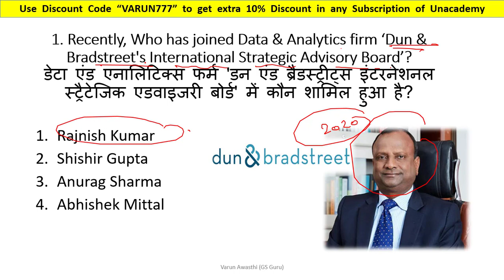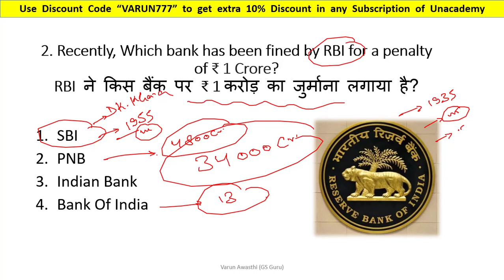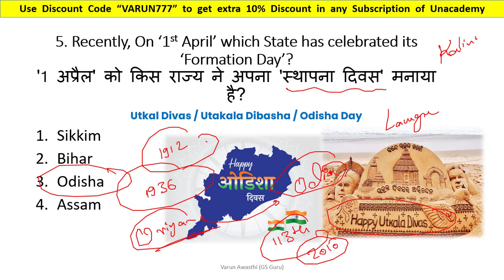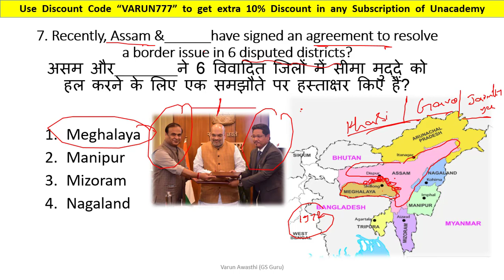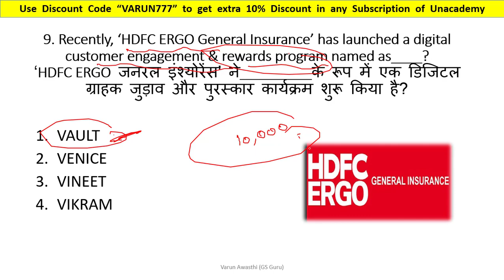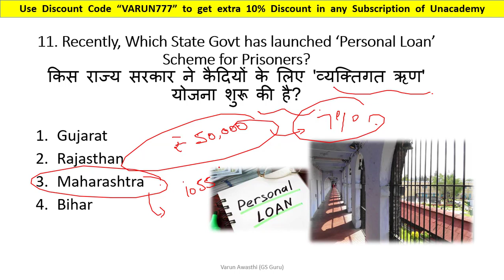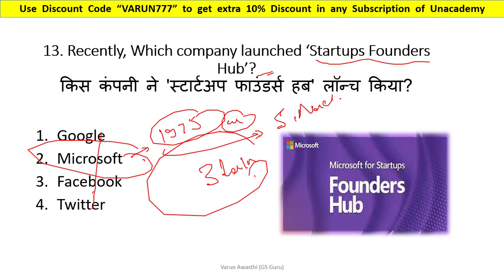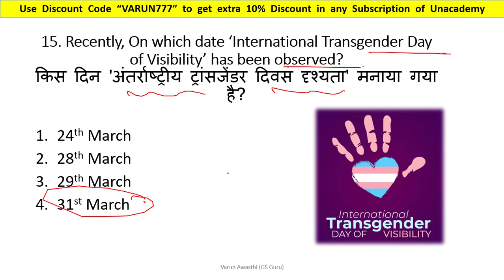2 APRIL 2022 CURRENT AFFAIRS | Daily Current Affairs Jackpot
(TARGET SSC CGL | 100% FREE COURSE)
         10 DAYS- 10 CLASSES

(सभी क्लास का Unlock Code 'VARUN777' है )

2020 पिछले एक साल के सभी Important करंट अफेयर्स मैराथन - RRB NTPC, DELHI POLICE, SSC, IBPS, DRDO, CDS: